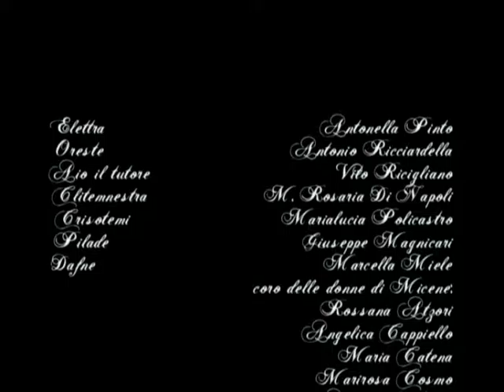ELETTRA, di Sofocle, Liceo Classico di Rionero in Vulture (2007)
Elettra e il fratello Oreste:
la vendetta

Elettra, di Sofocle, con i ragazzi del Liceo Classico di Rionero in Vulture (2007)
testi e regia Pasquale Tucciariello

Tucciariello.it